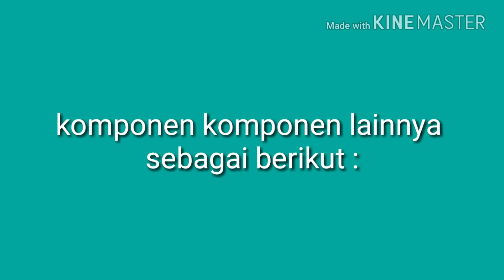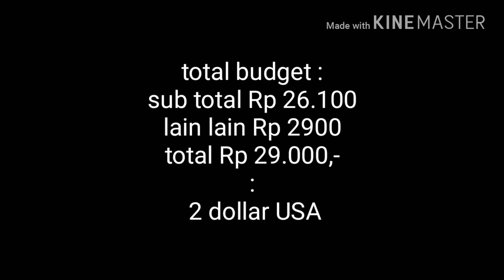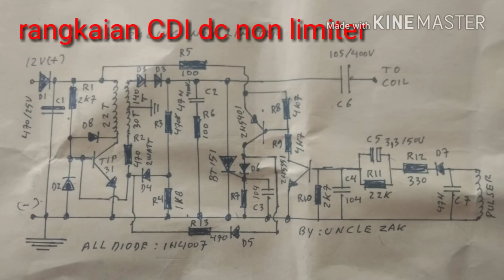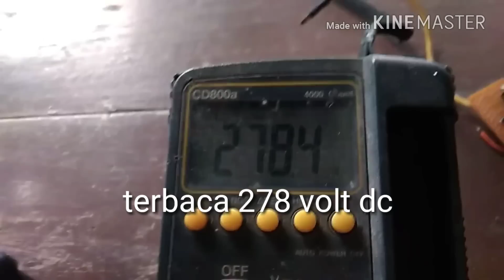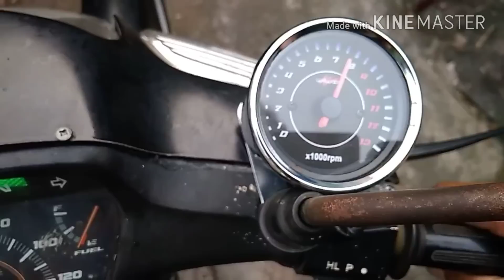CDI DC non limiter 2 dollar USA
CDI DC ini dirancang untuk semua motor, sudah di uji di motor Yamaha Mio pickup panjang dan di uji juga di motor Honda legenda pickup pendek, hasil nya mantap !!! Semoga video ini bermanfaat bagi seluruh masyarakat automotif Indonesia dan dunia.